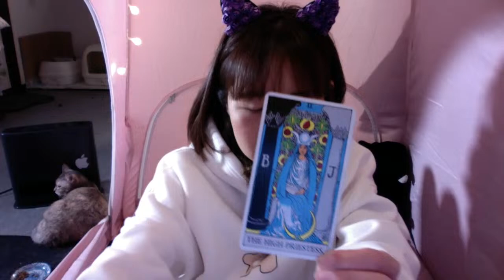🔴鳥山明さんTARAKOさん謹んでご冥福【初見さん歓迎】日々の疲れを癒す♪夜のゆるふわ雑談ライブ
「夜のゆるふわ雑談ライブ」は、1日の疲れを癒す雑談ライブです。
日常の出来事や気になるトピックについて、
ゆるくリラックスした雰囲気でおしゃべりします。
一日の終わりにくつろぎながら参加し、ストレスを解消しましょう。
心地よいトークと共にリフレッシュできるひとときをお届けします。
ぜひお気軽にご参加ください！

素敵な時間を共有している中で、もし気に入っていただけたら、
スパチャを送っていただけると嬉しいです！
あなたのサポートは、コンテンツの向上や新しい企画の実現に繋がります。
どんな小さな支援でも大変助かりますので、ぜひ応援してください。

猫にちゅ〜る をプレゼントしたい方はこちら（Amazonウィッシュリスト）

◆メルカリにまだ登録していない方は、こちらを入力してから使うとお得だよ！

猫の写真集（Kindle版）

2009年3月21日生まれの女の子。ミルクティーカラーが印象的な美人さん。

1975年東京都生まれ大田区在住。幼い頃から病弱で休学気味。学力不足なうえ集団生活に慣れていないため、普通に社会生活を営むことは困難と悟る。両親とも株式投資で生計を立てている姿を見て育つが、本人にはその才能がないのか未だにパラサイト状態。ハンドメイドサイトで販売していたウサギのぬいぐるみ（フニータ）が、テレビ出演して日の目を見る。基本一人で過ごすことが多い為、時々死にたいくらいの激しい孤独感に襲われる事がある。乳製品が嫌い。

つぶやきふじ子の初体験（旅やグルメのチャンネル）